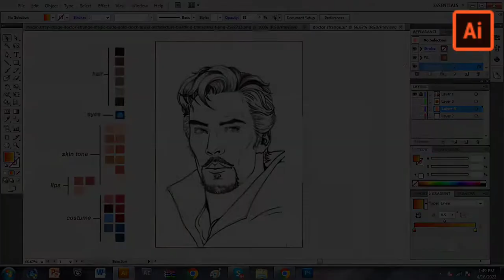Cartoon illustration of Doctor Strange🧛‍♂️ / using Adobe illustrator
Doctor strange in the Multiverse of madness